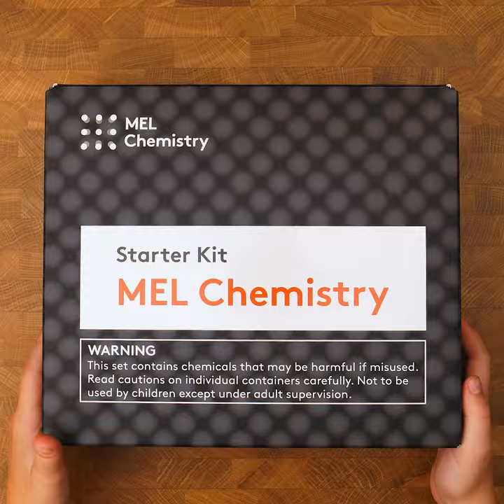Explosive egg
Making an explosive eggshell! (Demonstration only.)

Equipment: conical flask, stopper with a silicone hose, pin, two screwdrivers of different diameters, syringe, diluted hydrochloric acid, zinc, a shell stand (flask), plate, eggs, lighter.

Make a hole in an egg with a pin and use differently-sized screwdrivers to carefully expand it. Repeat on the opposite side. Then force the egg's contents out onto a plate. Put some zinc into a conical flask. Add some diluted hydrochloric acid. Close the flask with a cork with a silicone tube, and fill the modified eggshell with the evolved gas. Put the shell on a stand (a flask, for example) and set it on fire. The shell explodes!

The interaction of zinc and hydrochloric acid releases gaseous hydrogen. When ignited, the hydrogen in the eggshell reacts explosively with the oxygen in the air, shattering the shell.

Cool experiments are waiting for you in the MEL Chemistry subscription!

Safety precautions: Attention! All experiments are performed by professionals. Do not attempt.